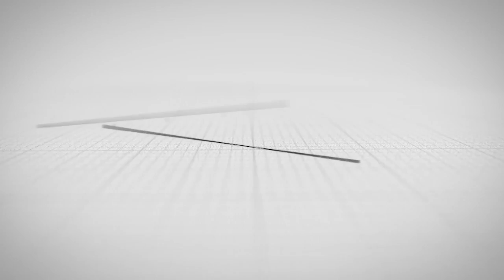Allah Itu Maha Liberal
KAJIAN AN-NUBUWWAH OKU TIMUR SUMATRA 22 JANUARI 2022 SEGEMEN 1

Subhanakallahumma,.

44.  Seandainya dia (siapapun) mengadakan sebagian perkataan atas (nama) Kami (Keberadaan Yang Haq), 45.  niscaya benar-benar Kami pegang dia pada tangan kanannya. 46.  Kemudian benar-benar Kami potong urat tali jantungnya. 47.  Maka sekali-kali tidak ada seorangpun dari kamu yang dapat menghalangi (Kami), dari pemotongan urat nadi itu.